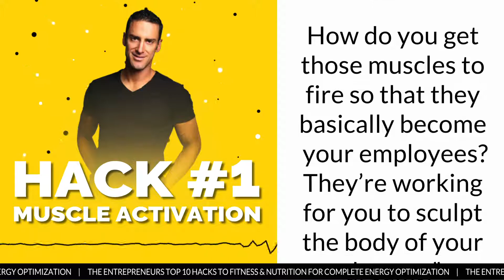Hire Your Muscles to Work For You Not Against You (Hack #1 - Muscle Activation)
Ever wonder why some people see results faster than others? 🤔

It’s not a secret and in fact, it’s a similar to how you go about growing your business. Watch this video and discover why you should “Hire Your Muscles to Work For You Not Against You”.  💪🏼🏋🏼‍♂️

This clip comes from our 10-Part Video Series called "The Entrepreneur's Top 10 Fitness & Nutrition Hacks for Complete Energy Optimization" — where Kyle Brown (aka Coach Kyle Brown) will share with you the principles you need to know about “Hack #1- Muscle Activation" so that you can start achieving exponential results!

- TEAM FIT C.E.O.™

• 🎥 Video Shot By: Tyson Dooley (Video Marketing Intern)
• 🎨 Creative Designed By: Rylee Armstrong (Creative Director)
• 🖥 Video Edits By: Marc Girard (Video Production Intern)
• 👨🏼‍💻 Producer: Kyle Musser (Founding Partner & CMO)

👉🏼 Ready to Join The #1 Network for Busy Leaders, Executives, & Entrepreneurs? If your answer is YES, then join the FIT C.E.O.™ Network Facebook Group Now!

👉🏼 Looking for guidance on how to become a FIT C.E.O.™ and achieve Real Wealth? If your answer is YES, then learn more about our FIT C.E.O.™ 4M High-Performance Framework and our FIT C.E.O.™ Coaching Programs using the following link… 📲
ABOUT COACH KYLE BROWN

Coach Kyle Brown is Founder and Head Peak-Performance Coach at FIT C.E.O.™ Consulting. Known amongst his clients and peers as the “go-to” coach for guiding entrepreneurs who are struggling to achieve “Complete Energy Optimization”, Coach Kyle Brown has spent the last 17+ years helping busy leaders like yourself breakthrough into results that last! To learn more about the FIT C.E.O.™ 4M-High Performance Framework and discover the ways in which you can work with Coach Kyle Brown through his FIT C.E.O.™ Concierge Coaching Program or FIT C.E.O.™ Academy Group Coaching, please

In addition this, Coach Kyle Brown serves as Founder and CEO of https//fit365.com where their mission is to provide “Complete Nutrition For Your Healthy Lifestyle” and is a busy father, husband, and philanthropist having a close personal connection to organizations such as the JDRF (Juvenile Diabetes Research Fund) and PAL (National Police Athletics League).

Coach Kyle Brown is ready to help you achieve the life you want, the way that you want it!
ABOUT FIT C.E.O.™ CONSULTING

Founded in 2018, FIT C.E.O.™ Consulting is of the "FIT C.E.O.™ 4M High-Performance Framework", "FIT C.E.O.™ Concierge Coaching", and "FIT C.E.O.™ Academy", we are focused on helping busy leaders, executives, and entrepreneurs unlock “Complete Energy Optimization.”

Our organization’s founder Coach Kyle Brown has been featured in CBS, Huffington Post, ESPN, Muscle & Fitness, FOX, NBC, Paleo f(x)™, Women’s Health, FIT 365®, Self Magazine, and other popular media for his extensive 17+ year background as a highly sought after peak-performance coach, trainer, speaker, author, and entrepreneur.

With strategic partnerships such as Human Longevity Institute, Health Nucleus, Viome, and Muse Meditation back our organization, you can rest assured that we are the #1 Executive Wellness Coaching Company for Busy Leaders, Executives, and Entrepreneurs.

To learn more about our FIT C.E.O.™ 4M High-Performance Framework...

(M)otive
(M)indset
(M)astery
(M)omentum

And discover how you can gain access to a (FREE) 15-Minute FIT C.E.O.™ Coaching Call, please